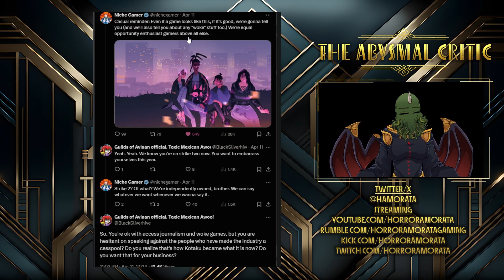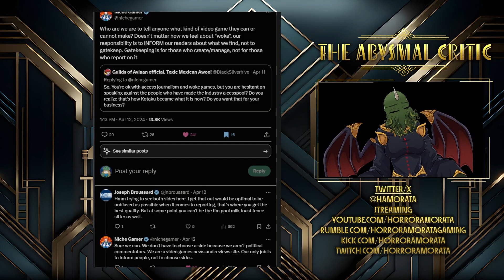Niche Gamer AGAIN? What do you want to hear?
Niche Gamer says what they are, and I try to explain our role in the gamer/media outlet relationship. Do you want someone who tells you what you want to hear, or someone who gives you the facts and lets you make up your mind?